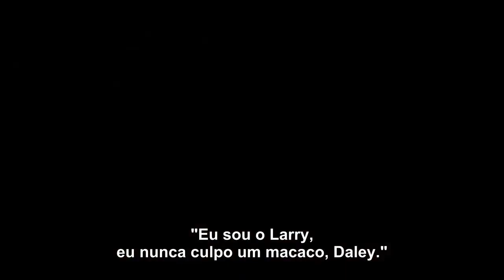Uma Noite no Museu 3 (2014) - Trailer 2 HD Legendado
Sinopse e detalhes:
O segurança Larry Daley (Ben Stiller) se envolve em mais uma aventura com criaturas animadas e personagens históricos pelas alas de um museu de história natural dos Estados Unidos. A direção é de Shawn Levy.

Título original: Night at the Museum 3: Secret of the Tomb
Distribuidor: FOX FILMES